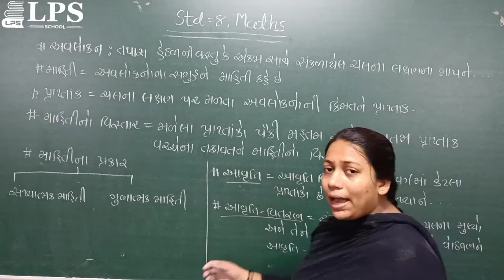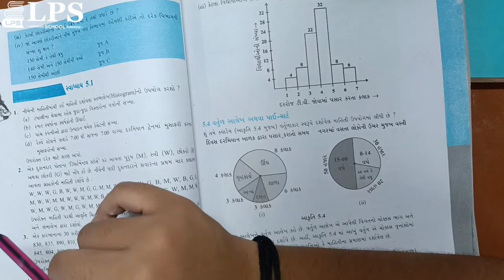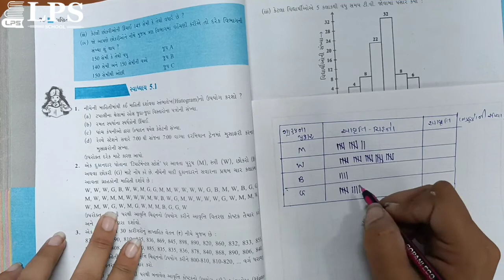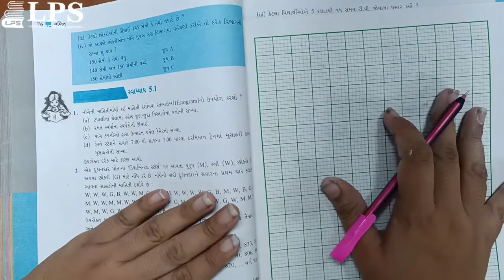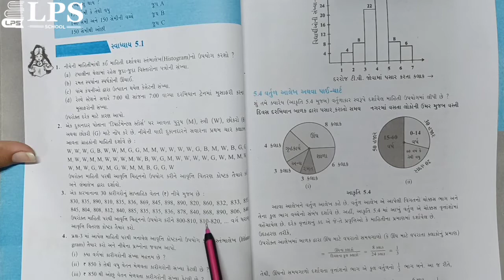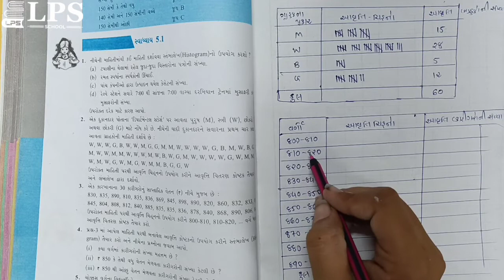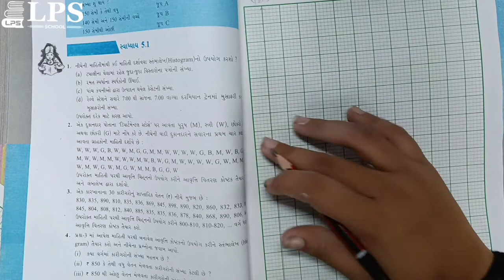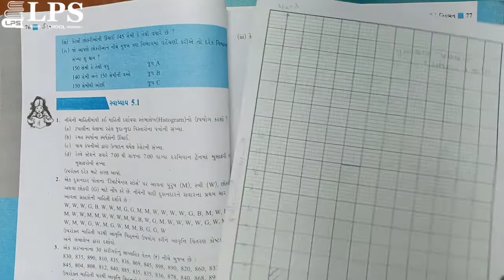ધોરણ 8 ગણિત પ્રકરણ 5 ભાગ 1